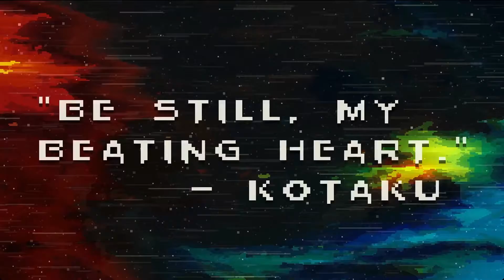Songbringer Announcement - Beta Gameplay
Songbringer is coming to PS4, Xbox One and Steam this summer!

Follow Roq and Jib in their quest to save the universe from ancient evil (which might be Roq's fault for awakening..)